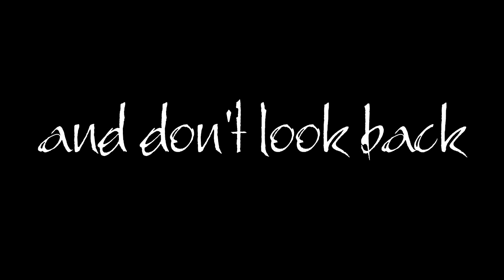Rise and Shine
Voice over Credit +Motiversity

By Nawaf Al Karnous